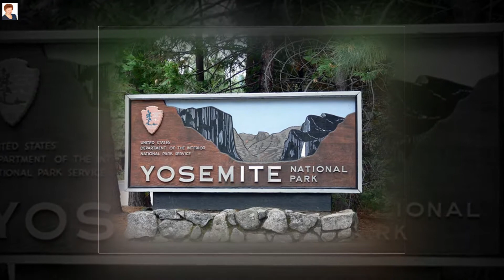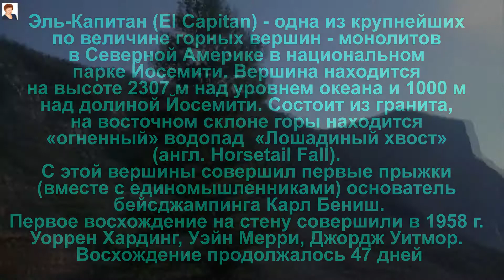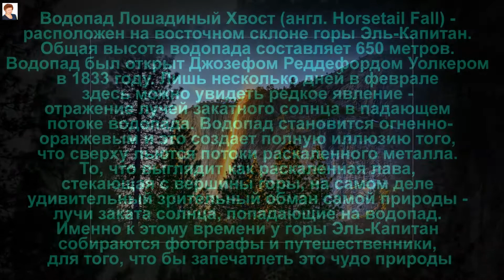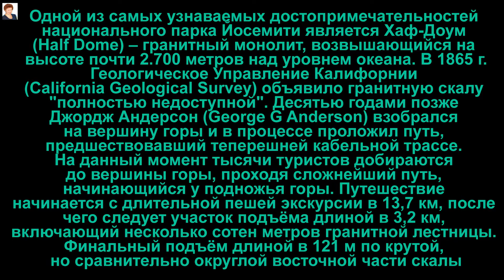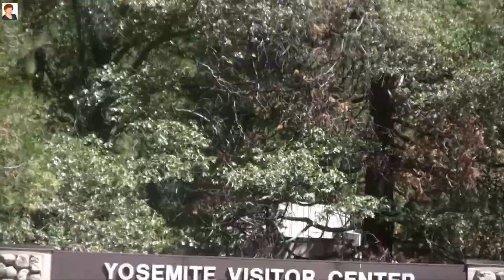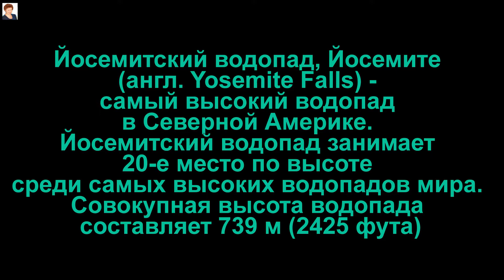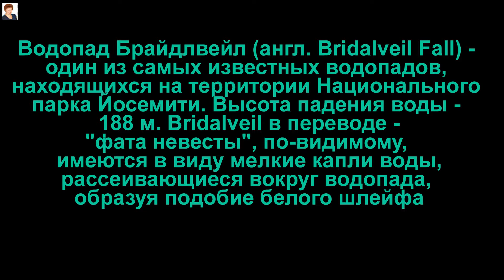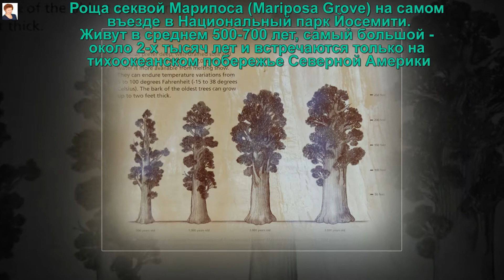Yosemite National Park, California, USA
Нажми на кнопки "Подписаться" и "Колокольчик" — Национальный парк Йосемити (в переводе с индейского - "большой медведь гризли", так как здесь обитали очень большие гризли до 500 кг), расположенный в округах Марипоса и Туоломни штата Калифорния, США. Занимает площадь в 3081 кв.км и находится на западных склонах горного хребта Сьерра-Невада. Каждый год парк посещают около 3 млн. человек. Желая сохранить чудеса природы для будущих поколений - летом 1864 г. Линкольн подписывает закон о "Роще Больших Деревьев" (Парк секвой) и Йосемитской долине. Этим природным феноменам был придан статус особых земель "для общественного пользования, прогулок и отдыха неотъемлемо и навсегда". Статус придан, несмотря на наличие в этих местах золота. Его принесли в жертву торжествующей красоте природы во имя и для блага будущих поколений. Несмотря на то, что площадь у парка огромна, большинство туристов стремится увидеть именно знаменитую долину (Yosemite Valley). Основные достопримечательности находятся именно здесь: три самых высоких водопада в Северной Америке и огромная скала из чистого гранита El Capitan. На мой взгляд, это редчайшее место на Земле, где можно воссоединиться с природой и отрешенно чувствовать себя в раю. Может быть, в этом и есть та особая привлекательность этого места, которая заставляет миллионы людей ежегодно приезжать именно сюда. Это место, где от счастья поют птицы, а по рощам древних секвой гуляют "животные невиданной красы". Это место, где душа устремляется в полет, дурные мысли покидают тебя и хочется дышать и дышать полной грудью этим воздухом, вбирая в себя чарующие запахи горной долины. Въезд на территорию парка на автомобиле стоит $20 и такой билет действителен неделю, а если у вас в планах посещение нескольких парков -  $80 и действует такой билет в течение года.
По всей территории национального парке находится большое количество замечательных смотровых площадок с подзорными трубами. На территории парка расположены тысячи озер и прудов, 2600 рек и ручьев, 1300 км туристических маршрутов и 560 км дорог

Мир, который проникает в тебя и навсегда изменяет... сон наяву... ощущение бесконечности времени и мига существования... иной мир, другая планета... мир, где всё постоянно меняется и неизменно веками... место, где единственная ценность - жизнь... тяжесть и лёгкость, трудность и сила... удивительная, холодная, безжалостная, необычная и странная красота, которая неудержимо притягивает к себе ... понять его, стать частью этого мира - значит выжить в нём.

Каждый, кто оказывается в горах, не может оставаться равнодушным. Изумление и восторг охватывают человека при виде грозной красоты горных пейзажей. Мир гор настолько необычен и своеобразен, что его можно сравнить разве что с пейзажами другой планеты. В горах нет привычных ориентиров, по которым можно оценивать расстояние и размеры объектов. Этот мир иллюзорен. Он часто наполнен полной тишиной. Непривычно после суетливого гомона городов находиться в тишине высоты. Но, однако, в горах не царит полное безмолвие: звуки журчащих родников и ручьев, шум рек и водопадов, свист ветра и крики горных птиц рождают прекрасную, гармоничную музыку дикой природы. Грохот камнепадов или лавин -- это тоже реальность гор, заставляющая помнить об осторожности и наглядно осознавать слабость человека перед силами стихии.
Мечта горы - летать; несбыточен полет,
Но в виде облака мечта ее плывет.

Облака чередой между вечных вершин.
Между вечных снегов - облака словно дым.
Здесь веков тишина, истин вечных покой,
Что зовут только вверх, что зовут за собой.
Сердцу тесно в груди, сердцу тесно внизу,
Все слова позади - только вверх я иду.
Сумрак между камней, только ветер свистит.
Вечность, тысячью глаз, мрачно в душу глядит.
Лишь звезда вдалеке светом тусклым зовёт,
Среди хмурых вершин мне надежду даёт.
Сотни лет я в пути, сотни лет я иду,
Смысл пытаясь найти, только вверх, в высоту.